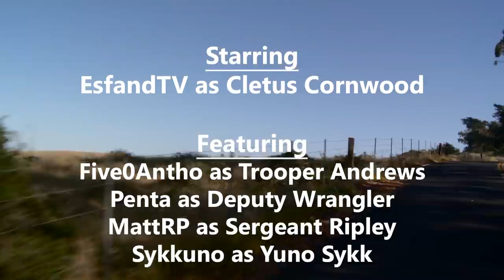Esfand Gets EVERYONE Killed | Cornwood Chronicles Ep. 8 | No Pixel 3.0 GTA RP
Cletus Cornwood negotiates a bank heist then gets involved in a fire-fight. Of course, Cornwood achieves RP victory

Edited by: Paul S